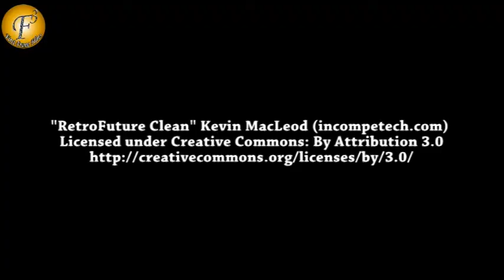Rajat & Anushka Shastri getting cosy in Shastri Sisters